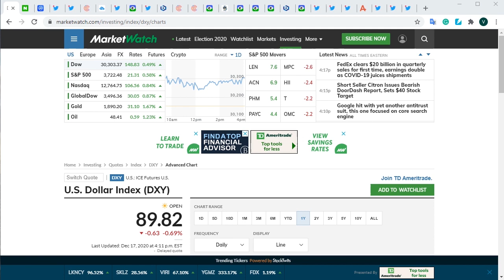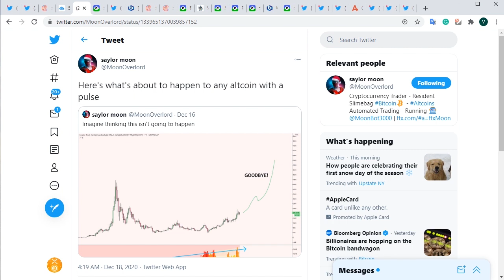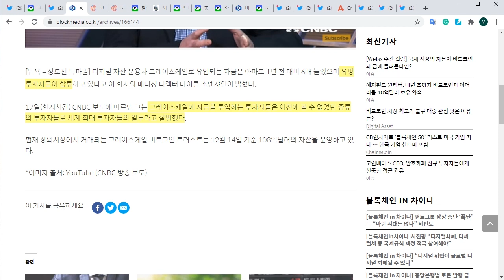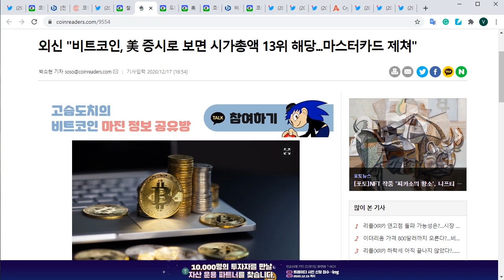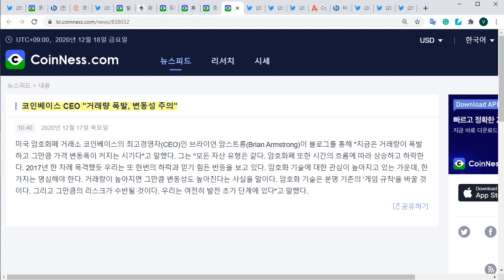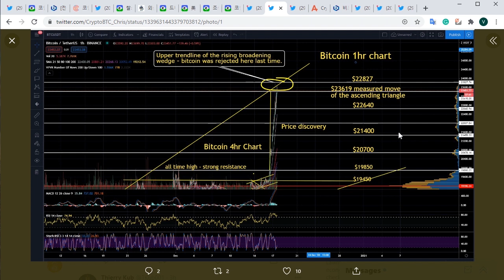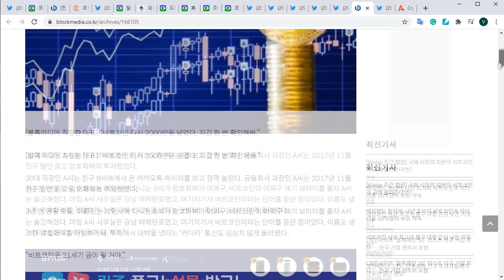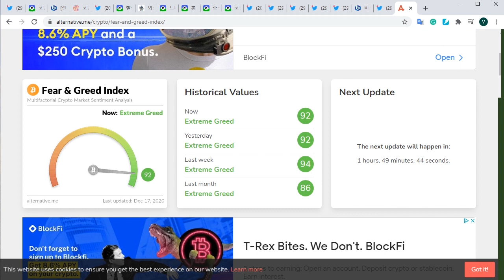12/18) 비트코인 조셉 영 - 비트코인공급위기 시작됐다, 코인베이스 - IPO 준비 첫걸음!비트 가격 올랐는데 사도 되나?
-나노 레저 하드웨어 지갑
 구매주소(마토 추천인):